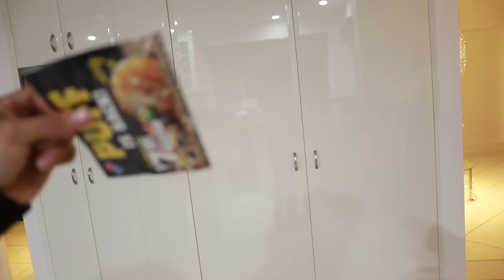HE WASN'T HAPPY I DID THIS!!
Earlier in the day I broke down on the side of the road and was in need of a new car battery. Lucky for me, my brother has the exact same car as me hahaha